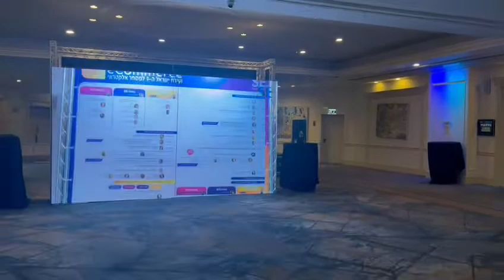LED Wall for Trade Shows and Events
Are you searching for a custom LED wall for a trade show or event?

At Popshap, we specialize in creating unique LED volumes using the most recent technologies.

Our top-notch engineers carefully plan, work quickly, and create each of our volume installations. View our LED wall options or design a special setup for your project.

For the best color gamut, including the darkest blacks and the brightest whites, Popshap uses the most recent LED panels on the market. Our prowess in the field of video production ensures a superior on-camera visual performance.